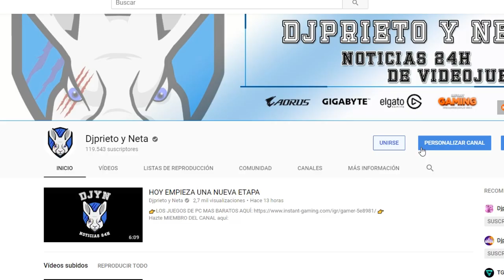HAY ALGO DETRÁS DEL TROLLEO DE AYER | PLAYSTATION LO CONFIRMA